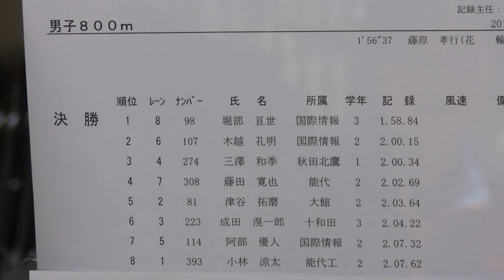2014 秋田県北高校総体陸上 男子 800m 決勝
2014年5月11日（平成26年）
第58回 秋田県北高校総体陸上競技大会
男子 800m 決勝

順位　ﾚｰﾝ　記録　氏名　所属　（現所属）
１　８　1:58.84　堀部　亘世　大館国際情報学院高 (3)
２　６　2:00.15　木越　孔明　大館国際情報学院高 (2) (立教大)
３　４　2:00.34　三澤　和季　秋田北鷹高 (1)
４　７　2:02.69　藤田　寛也　能代高 (2)
５　２　2:03.64　津谷　拓磨　大館高 (2)
６　３　2:04.22　成田滉一郎　十和田高 (3)
７　５　2:07.32　阿部　優人　大館国際情報学院高 (2)
８　１　2:07.62　小林　涼太　能代工業高 (2)